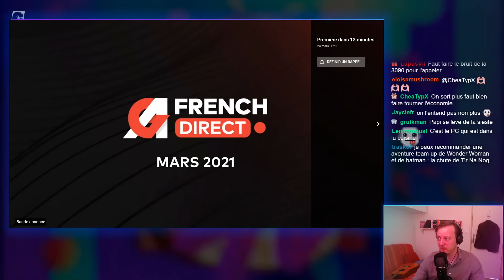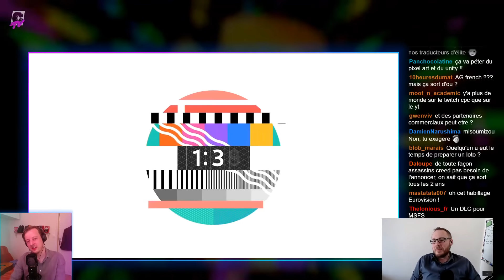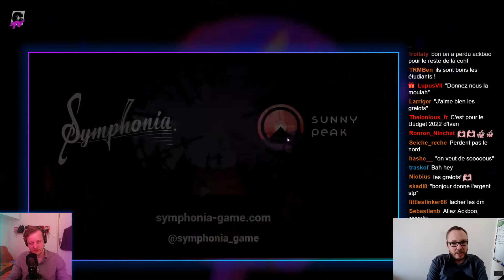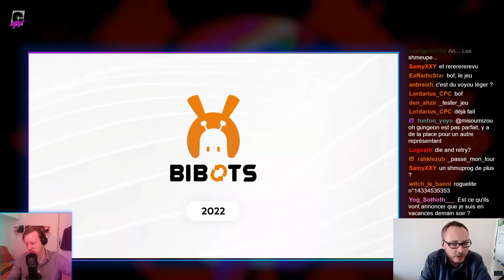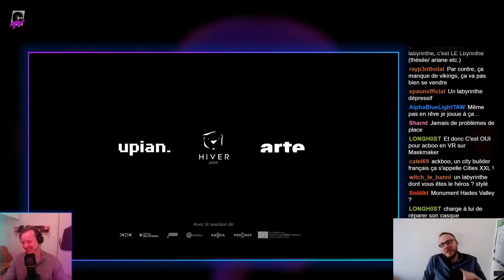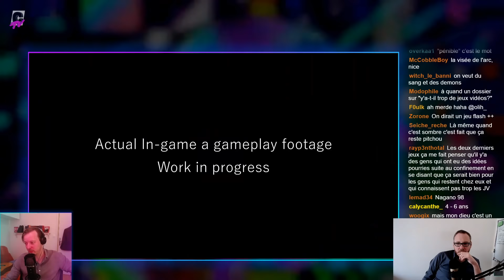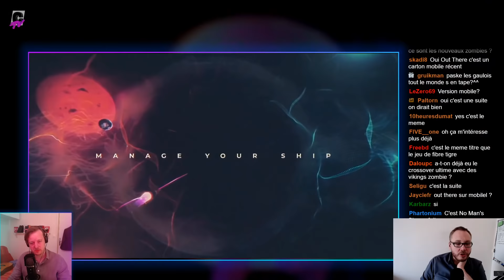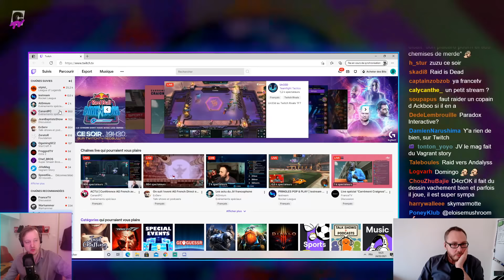ACTU | Conférence AG French avec Noël Malware et ackboo